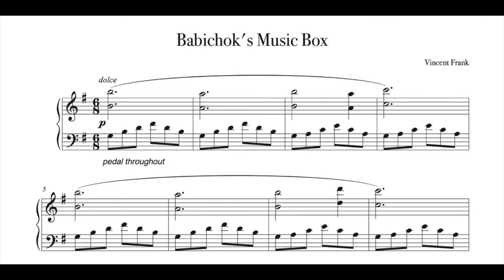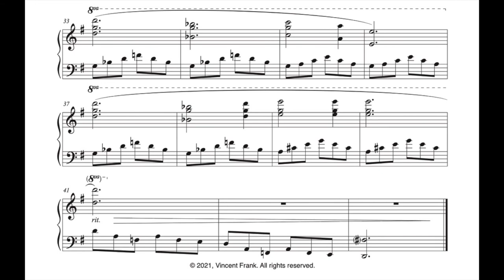Music Box - Original Piano Solo + Sheet Music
This piece is an intermediate piano solo perfect for wintertime. Gentle harmonies combine with a simple melody to create a calm and cozy atmosphere.